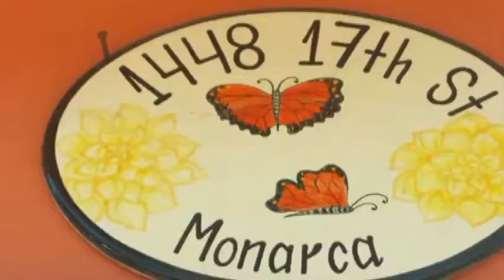Una Historia de Esperanza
Video by  Dalia, Mirna, Willie and Juan. Video produced during a Messages in Motion workshop at Casa Monarca in Philadelphia as part of the De Pueblo a Pueblo Festival. April 2012.